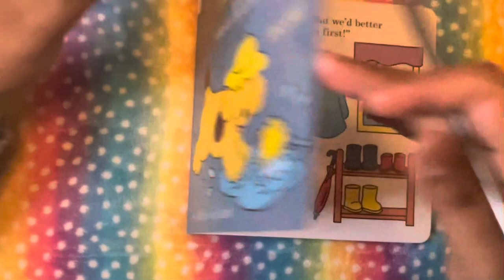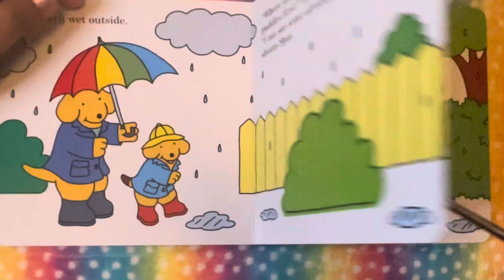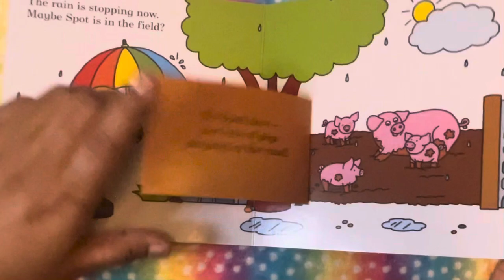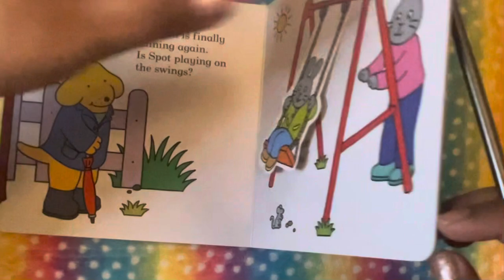Find Spot on a rainy day. Read aloud for kids